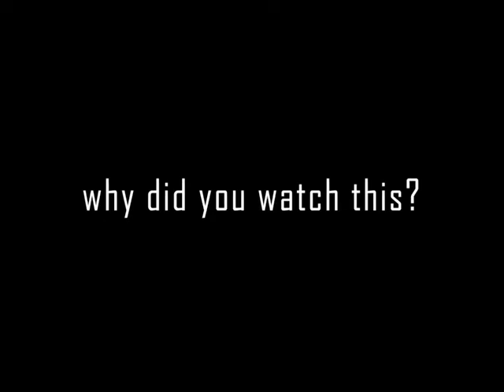Butterfly stock footage but I added credits and music (2020 Remastered)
This took less time then the first